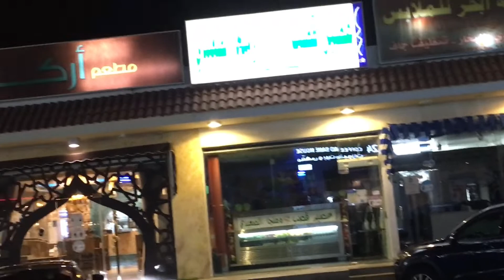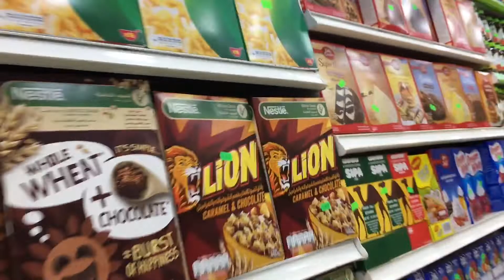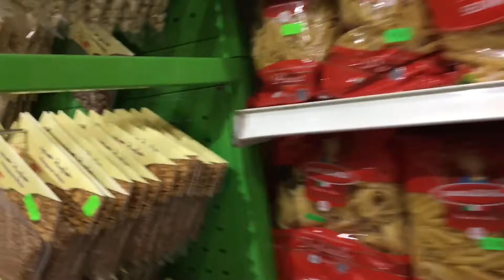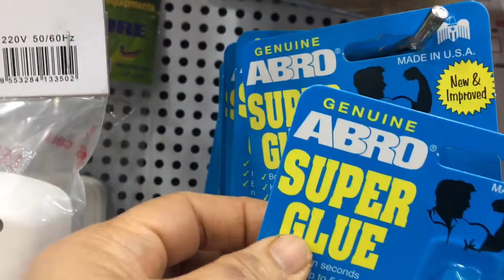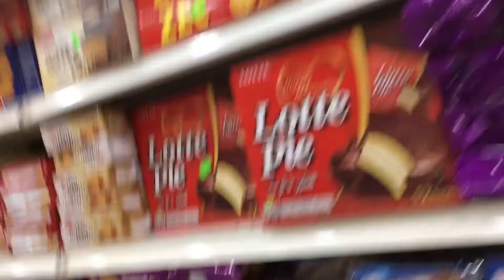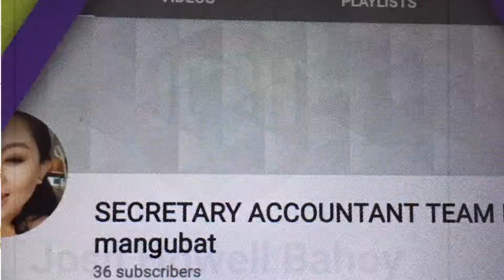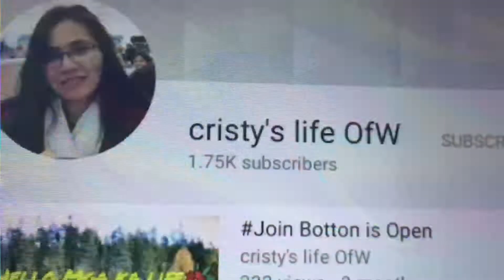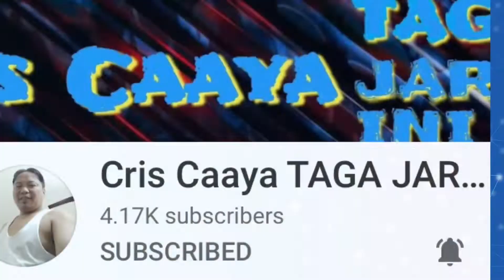Walking going to Grocery Store/Window shopping/Ubhor,Shamaliyah Jeddah.KSA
Basmah grocery store walking distance from home.They open 24hrs and u can find fresh vegetables and fruits.